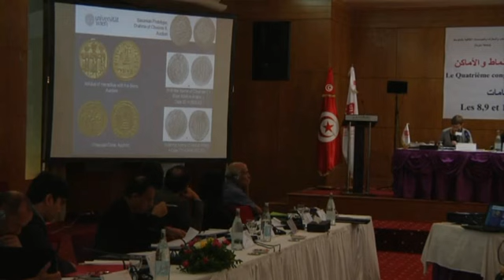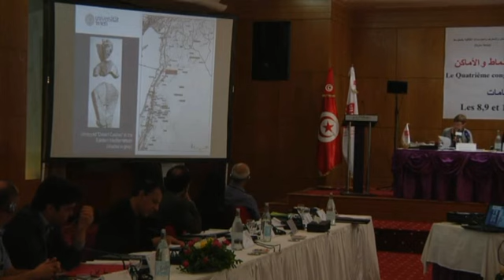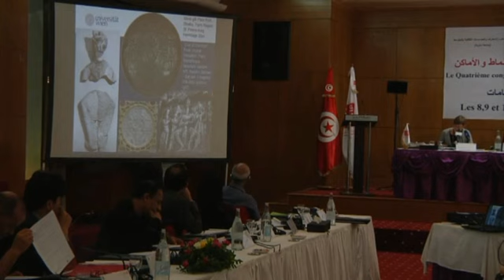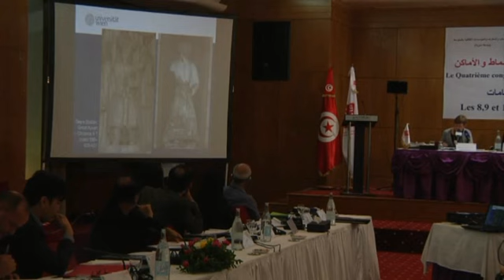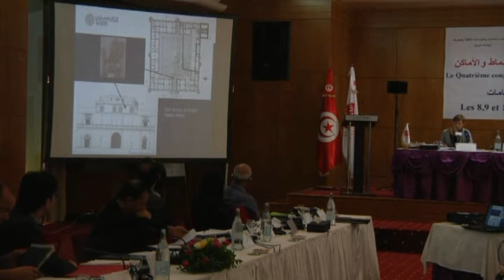في جذور الفكر السياسي -مؤتمر السياسي في البلاد الإسلامية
الجلسة الثانية بعنوان "في جذور الفكر السياسي" من مؤتمر "السياسي في البلاد الإسلامية: الفكر والأنماط والأماكن"
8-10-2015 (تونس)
حيث ترأس الجلسة منير كشو
وشارك فيها كل من:
- إبراهيم جدلة (جامعة منوبة) بورقة بعنوان: التاثيرات الفارسية في الفكر السياسي الإسلامي في الخمس قرون الأولى للهجرة.
- محمد مختار الشنقيطي (جامعة قطر) بورقة بعنوان: الأزمة الدستورية في الحضارة الإسلامية.
- Katharina Meinecke (U. de Vienne), The Umayyad Caliph in his images.